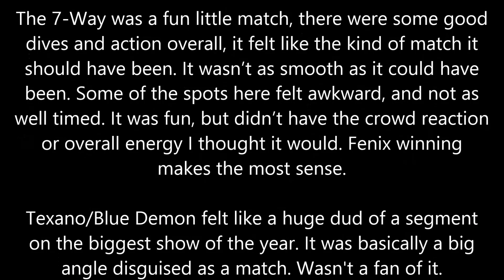Ultima Lucha Review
Great way to end Season 1 and hopefully Season 2